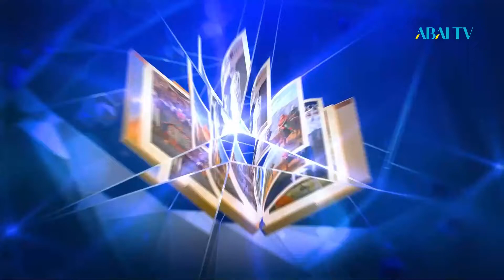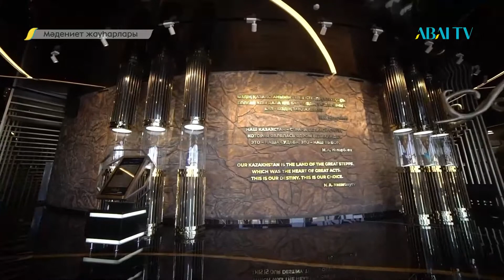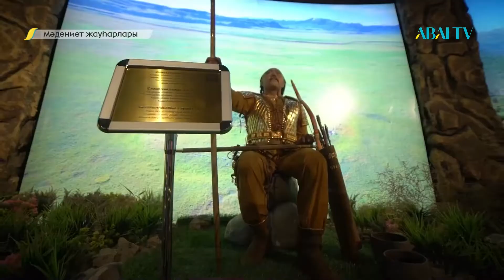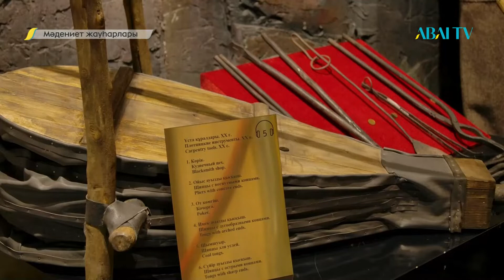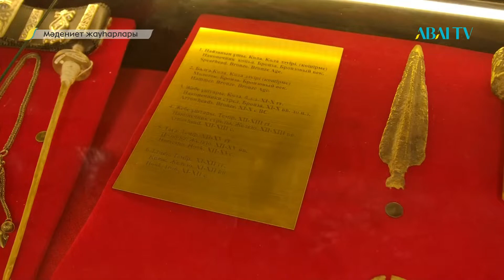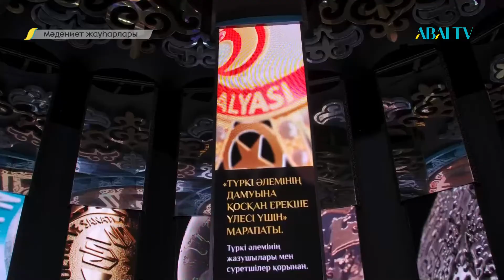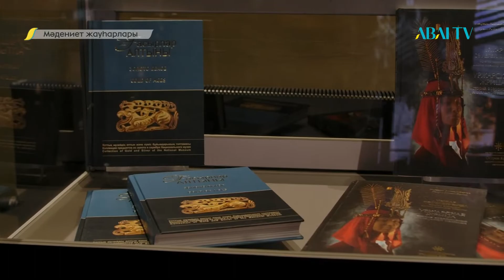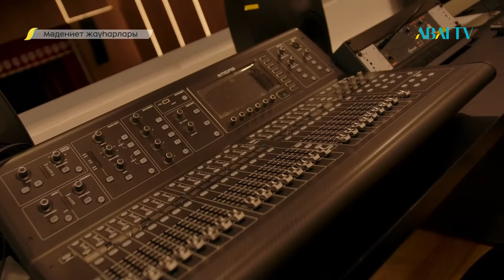МӘДЕНИЕТ ЖАУҺАРЛАРЫ. Ұлы дала елі орталығы